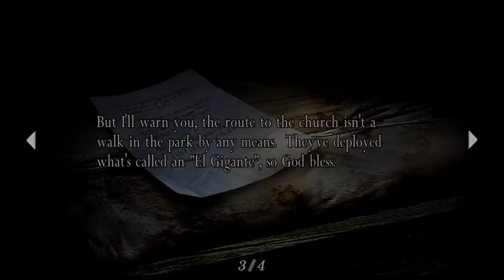Resident Evil 4 (6) [DEL LAGO BOSS FIGHT]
We take on the first boss of RE4, the lake monster, Del Lago.